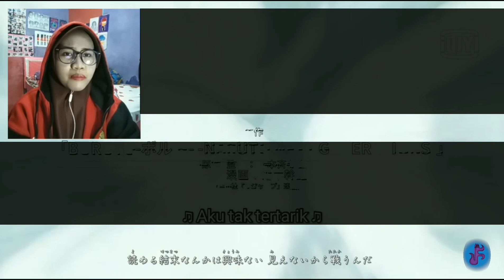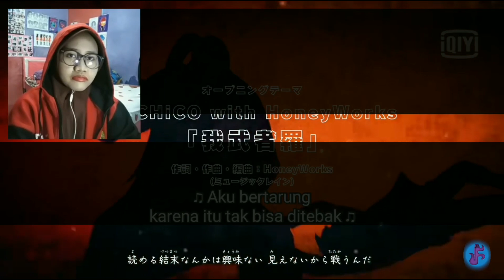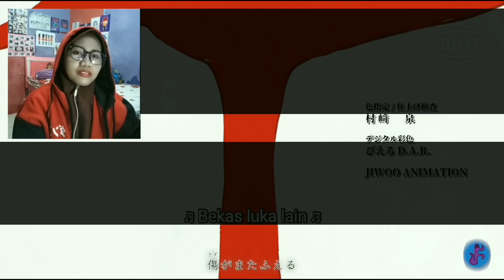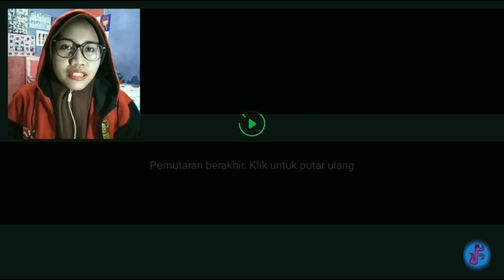BORUTO EPS. 210 [Jejak Kara] || REACTION